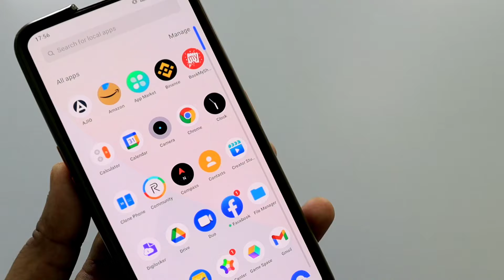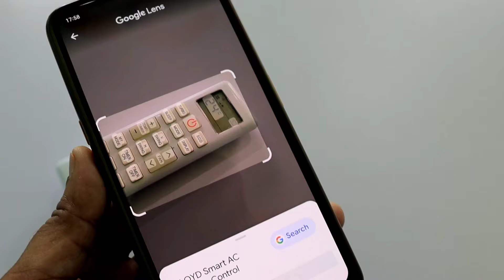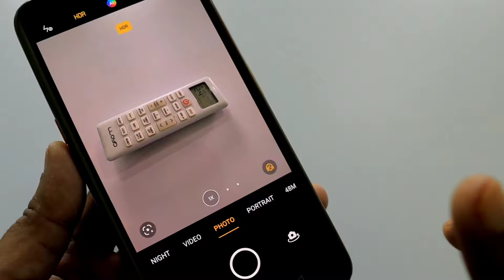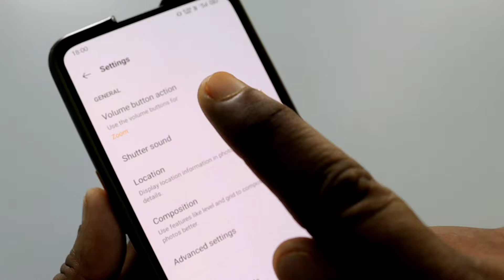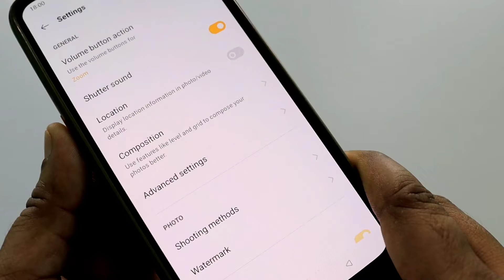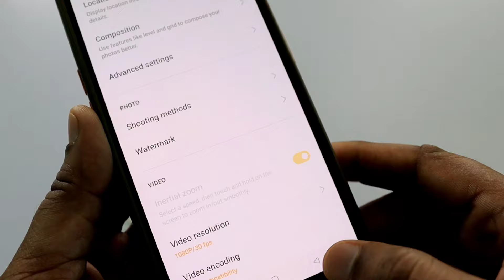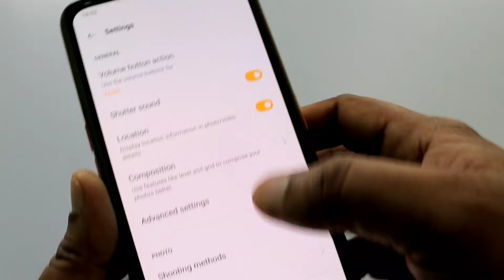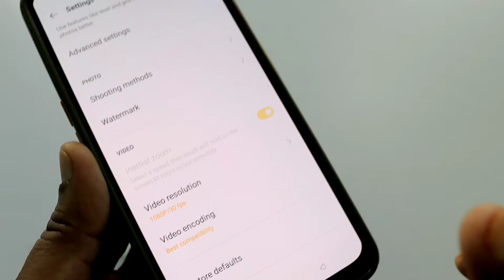फोन में Camera है तो 2024 का खुफिया रहस्य सिखलो देखकर चौक जाओगे | Phone Camera Hidden Tricks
Dosto aaj ke is video me phone camera ke hidden settings ke bare me bataya gaya gaya hai.

Phone camera hidden features !! Mobile camera hidden settings

Phone camera settings
Phone camera features
Mobile camera settings
Mobile camera features
Phone camera useful settings
Phone camera useful features
Mobile camera useful settings
Mobile camera useful features
Mobile camera hidden settings
Mobile camera hidden features
Mobile camera important settings
Phone camera important settings